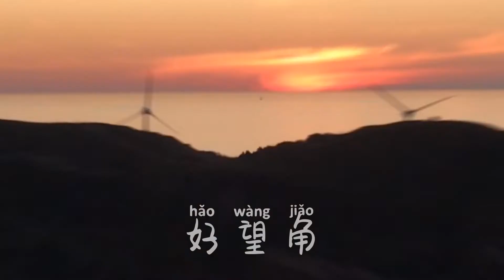台灣西部海岸線苗栗苑里後龍好望角